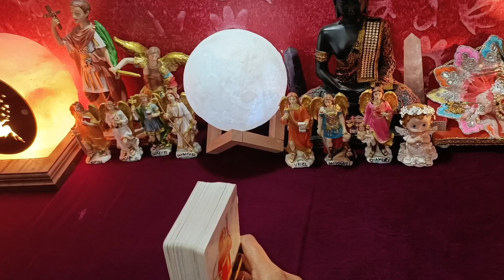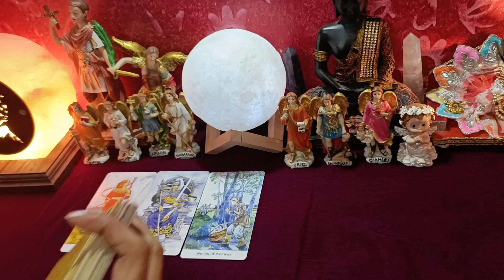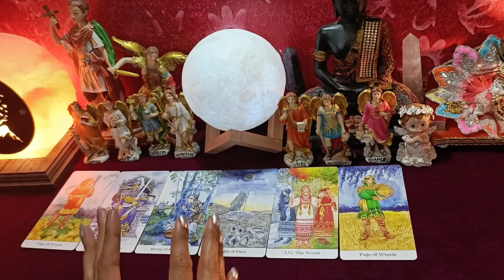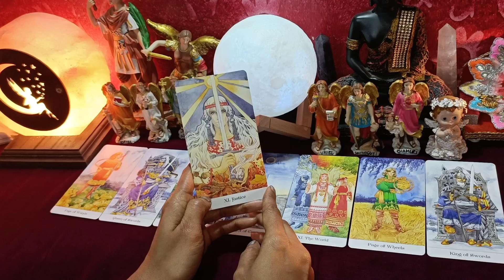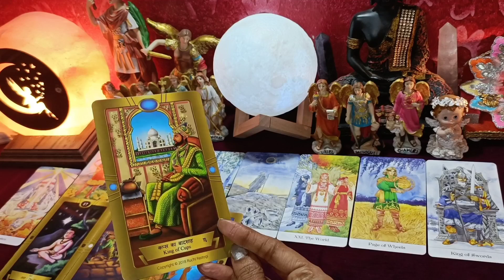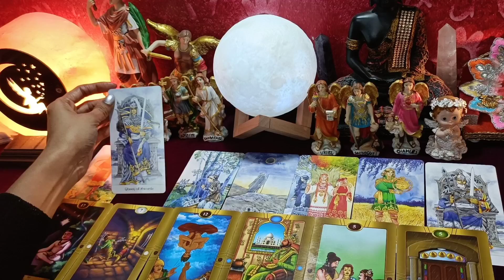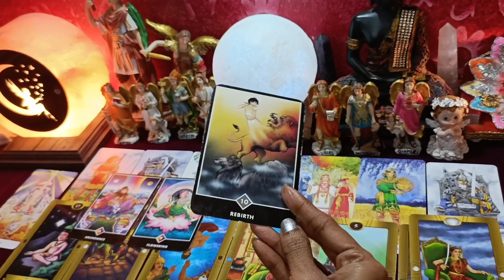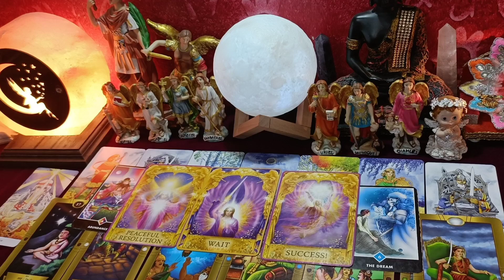You VS Third Party:आंखों से मेरे इसलिए भी लाली नहीं जाती, तेरी यादों में कोई रात जो खाली नहीं जाती❤️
WHATSAPP ONLY 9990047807 (DON'T CALL US )

god_gift888